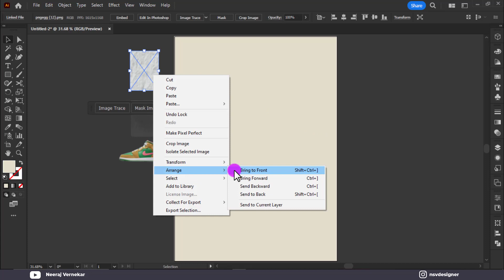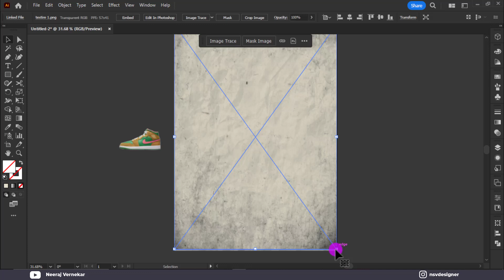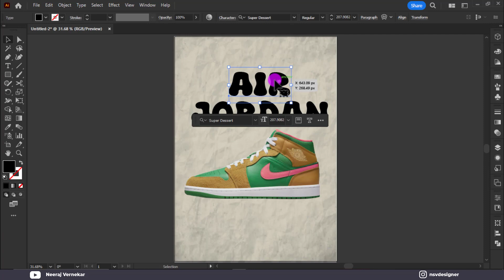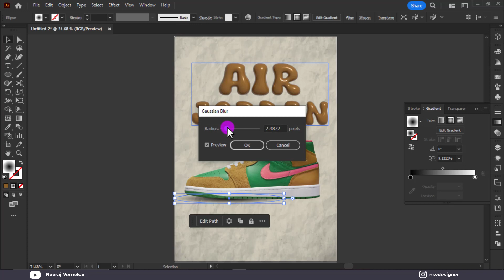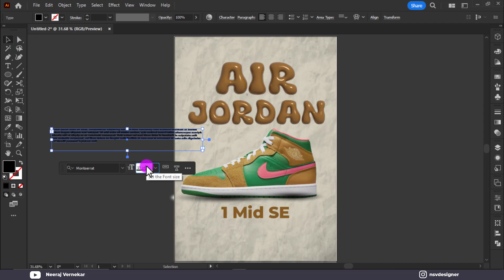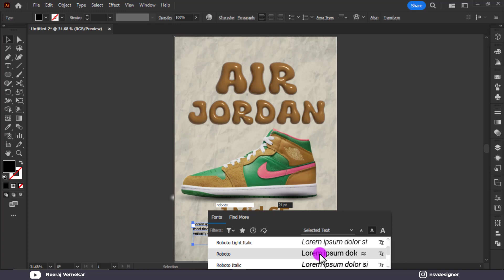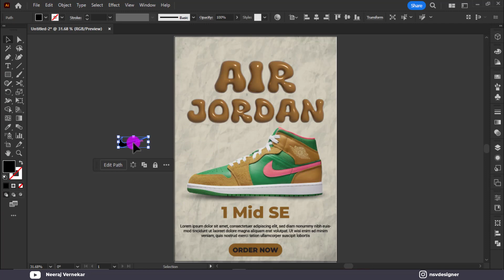Illustrator CC Tutorial | Graphic Design |⚡Professional Nike Shoe Poster Design👟🔥.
🔵Illustrator CC Tutorial | 3D Graphic Design |Nike Shoe Poster Design 👟. Through this video tutorial we will learn how to make a perfect customized. design simply using cc version of Adobe Illustrator.